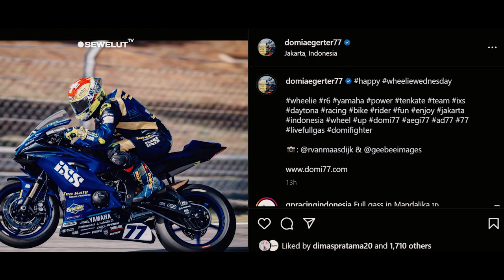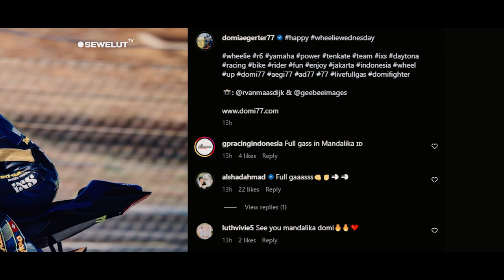PEMBALAP WSBK INI TIBA DI BANDARA JAKARTA ‼ LANGSUNG DI SAMBUT DAN DI JEMPUT ALSHAD 😍😍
Salah satu pembalap WSBK dari team yamaha Dominique Aegerter sudah tiba di jakarta untuk menemui kawannya, yaitu Alahad Ahmad.
Di kuitip dari sebuah instagram story milik Alshad Ahmad ,pembalap WSBK dari team yamaha tersebut di jemput oleh temanya, yaitu alshad ahmad di salah satu bandara di jakarta.
Di ketahui ,alshad ahmad adalah seorang Youtubers satwa terkenal sekaligus artis indonesia.
Sejak WSBK tahun 2021 lalu ,kedekatan Alshad dan pembalap yamaha tersebut memang sudah di ketahui oleh publik.
Sebelum menuju sirkuit mandalika ,Rupanya pembalap tersebut bertemu dulu dengan sahabatnya tersebut di jakarta.
Tak hanya itu ,pembalap yamaha tersebut juga memposting fotonya saat balapan dengan berlokasi di jakarta.
Itu menandakan bahwa pembalap tersebut sudah tiba di jakarta pada Rabu malam kemarin.
Postingan tersebut juga langsung di banjiri komentar dari warganet indonesia dengan sambutan baik.